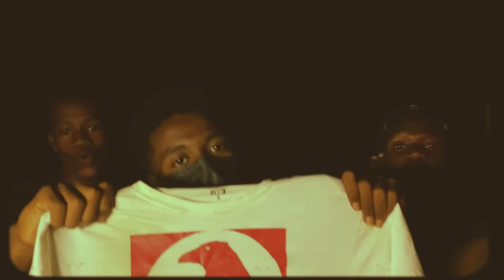Akiio - Freestyle 18h (Official Video)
Freestyle 18h - (Official Video) by Akiio

Credits:
Video Director: @boxerwrld
Music Producer:
Video Editor:
Label: K23 Production